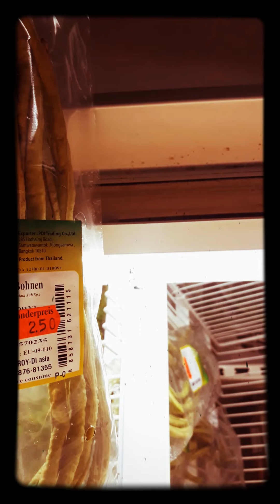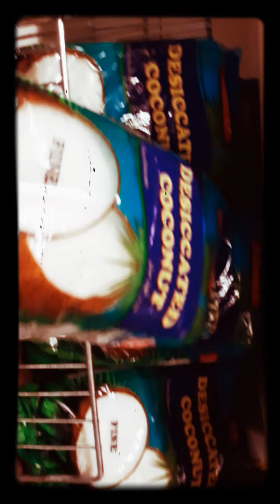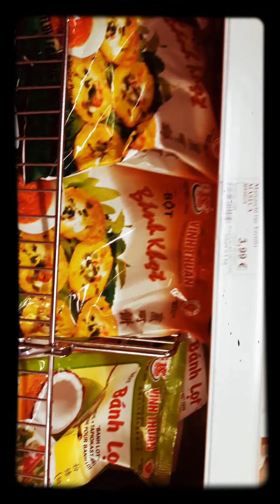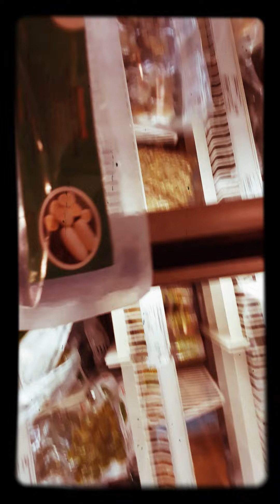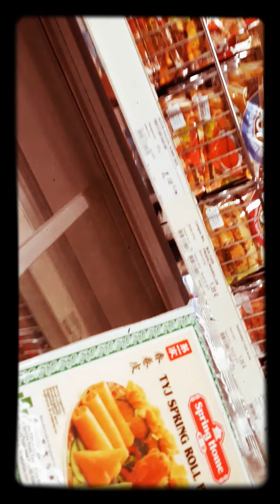Saturday Bonding with my friend.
Asian food shop...